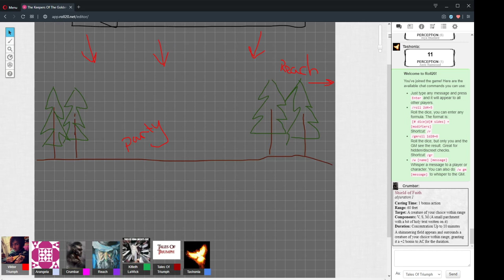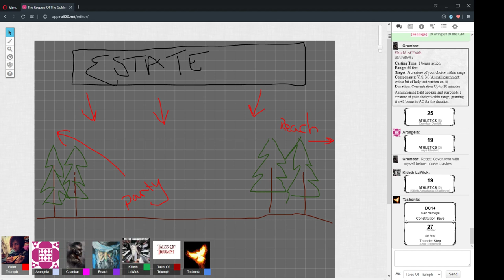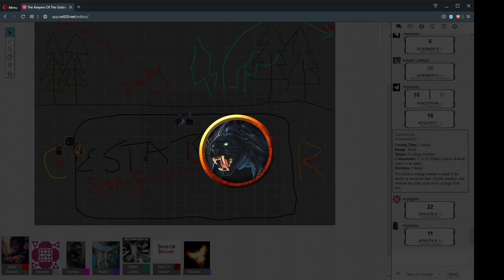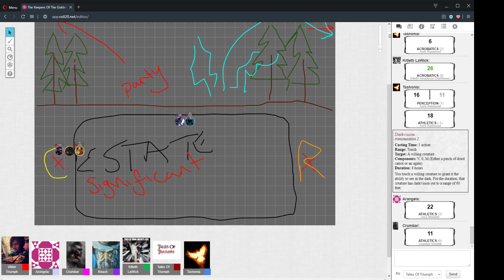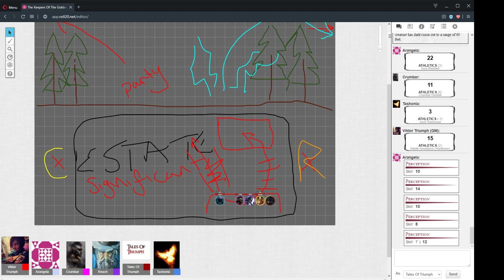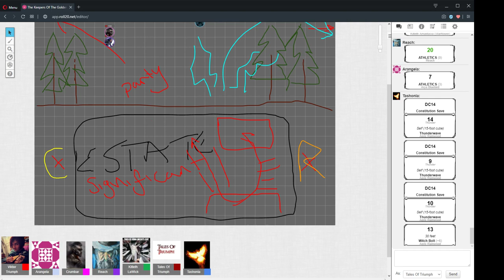The Keepers Of The Golden Gate Session 32 Part 1 "Pantharya" 4/1/2020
D&D 5e - The Keepers Of The Golden Gate Session 32 Part 1 "Pantharya" 4/1/2020

CAST LIST:
GM: Ryan